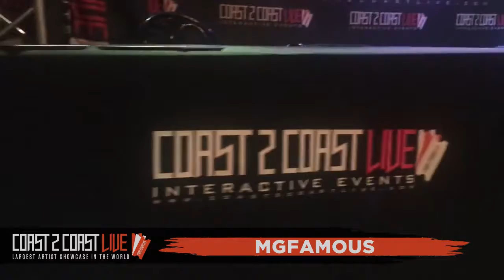Mgfamous Performs at Coast 2 Coast LIVE | Jacksonville All Ages Edition 11/8/18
DJ Money Gud - Radio DJ on Power 106.1FM Monday - Friday 3pm- 7pm
DJ Pretty Ricky - CEO Back Door Music Group/ Official DJ for Trap Beckham

Thursday, November 8, 2018 9:00 PM